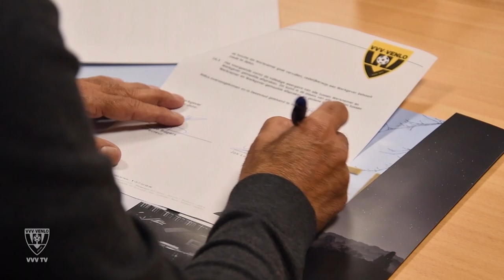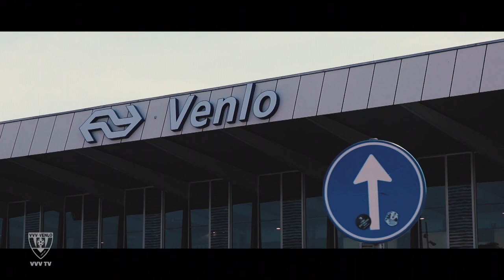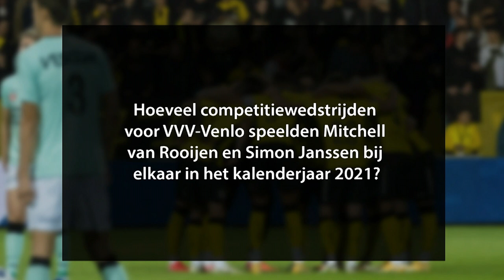VVV Nieuwjaarsshow 2022